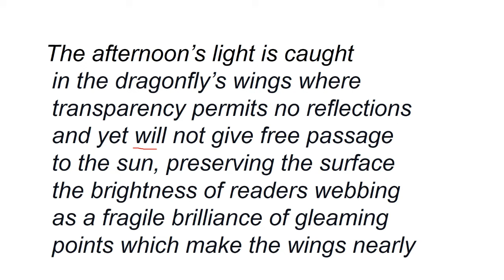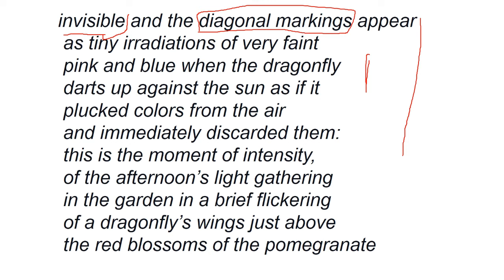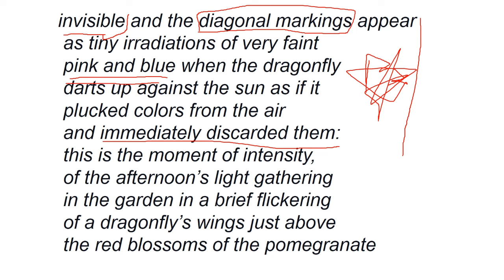Dragon Fly In The Sun by Zulfiqar Ghos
Team -- @Peaky Knowledge